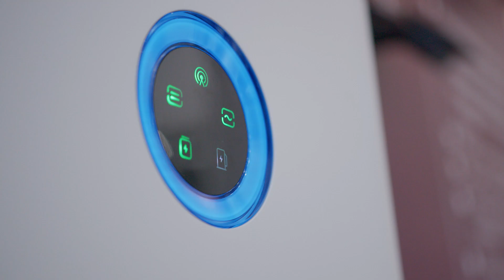Halcol Energy Team | Wai | Customer Support